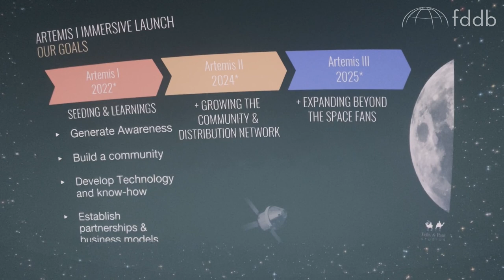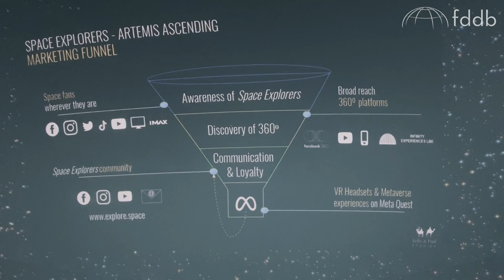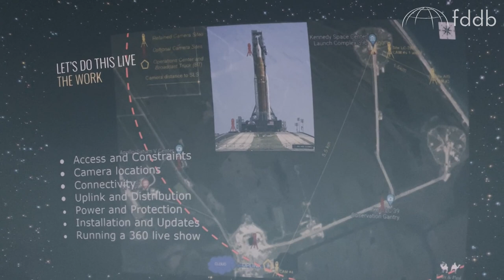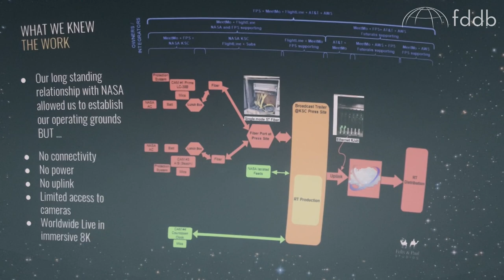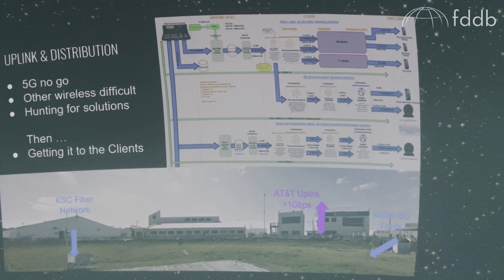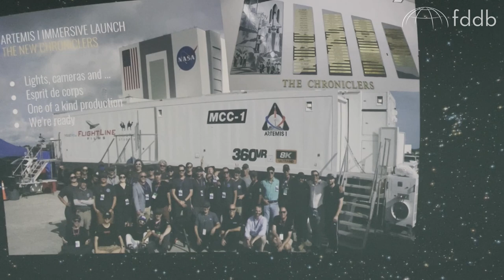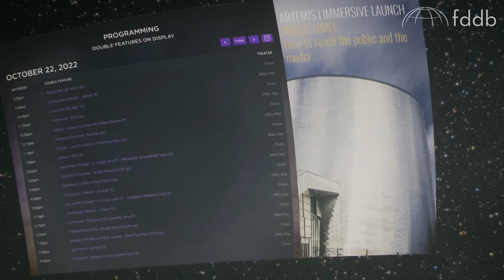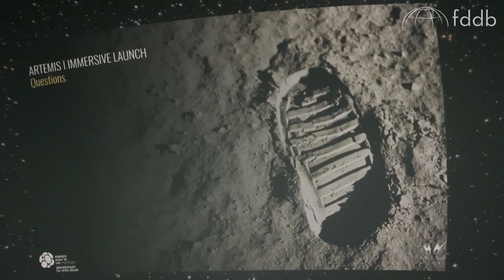Domecasting Artemis 1 Launch Event, A Case Study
Felix & Paul Studios, the award-winning, Montreal-based immersive production studio, in collaboration with NASA and META, plans to capture the Artemis I rocket launch. The launch will be streamed LIVE in 360º video. Worldwide audiences will experience the event in domes / planetariums, through META Quest and in 2D 360º on Facebook, and via mobile carriers.

Recorded at the 2022 Imersa Summit, representatives of FPS share their challenges and key learning from planning this event, including its technology requirements, business model, licensing complexities, B2B and B2B marketing, all in the context of an imprecise launch date of Artemis I! The final segment of this session is devoted to a separate but related exploration of the potential for convergence between fulldome and native 360 video. In this segment, FPS discusses best practices in one of its specialities: converting 360 3D video into the fulldome format.